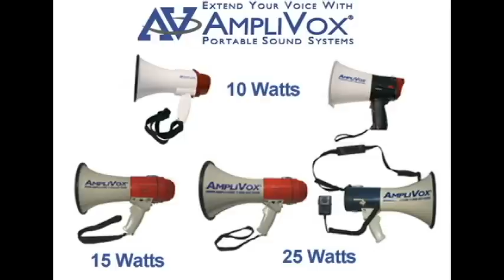Wireless Parade PA Systems, Loudspeakers, and Megaphones. iPod, iPhone Compatible and Portable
Parades are a fun time to celebrate an occasion and the outdoors.  Vehicles like fire trucks, police squad cars, and public works construction equipment line up to throw candy and wave to parade patrons.  It is a great time for a community to gather and celebrate a holiday or special achievement.

With large crowds, large equipment, and loud noises like a marching band or music playing, it can make directing a parade difficult, especially in an emergency situation.

Communication is key in planning parades.

Portable PA Systems offer parade officials the power to clearly communicate to parade participants and spectators.

The Half-Mile Hailer is a great loudspeaker system that will project your voice up to one half mile.  It is a 50 watt system that has wireless options and is battery powered, lasting up to 200 hours on D-Cell batteries (rechargeable options available too).

The Sound Cruiser Car PA System easily straps on any vehicle you wish and is available in the dual speaker horns or more powerful quad horn system.  It was used in a parade recently to honor fallen soldiers in a parade in Pennsylvania.

The iPod portable PA System is the perfect parade float sound system that plays and charges your ipod.  It features a wireless handheld microphone, built in rechargeable battery, remote control, and several ways to play music or audio.  Project your music or parade message without getting tangled in pesky wires.

AmpliVox Megaphones are another way to communicate clearly during a parade.  Ranging from 10 to 25 watts and optional features including a siren, whistle, detachable microphone and play and record function, the MIty-Meg Megaphone will ensure your voice and message is heard.

Thinking of renting a sound system or hiring a sound system? Buy an AmpliVox one!

hire sound system
rent sound system
school pa system
themes
pa system for your car
WIRELESS PA
pa audio systems
speakers for
christmas, fourth of july, ticker tape parades, mardi gras, St. Patrick's Day Irish parade, thanksgiving parade, memorial day
big pa system
police cars, fire trucks,

How to plan a parade decorate parades floats

build a float...with all that work why spend more hassle